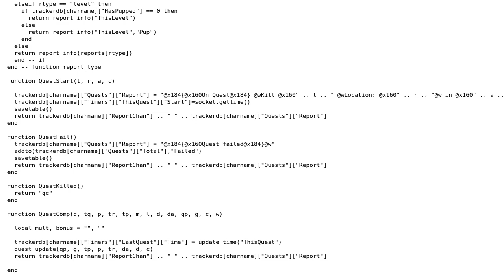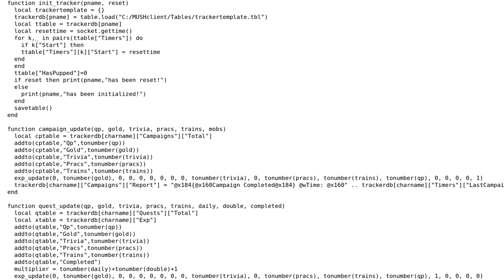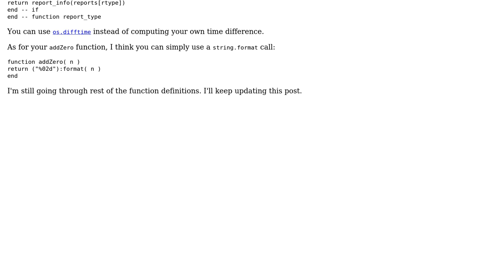Tracking various stats on character development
With thanks & praise to God, and with thanks to the many people who have made this project possible! | Content (except music & images) licensed under CC BY-SA | Music | Images & others | With thanks to user Josh user Jamal user hjpotter92 and the Stack Exchange Network Trademarks are property of their respective owners. You are responsible for your own actions.